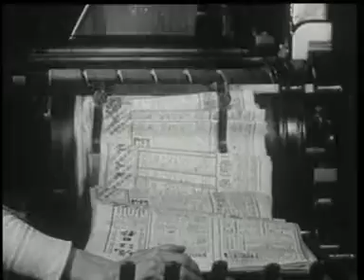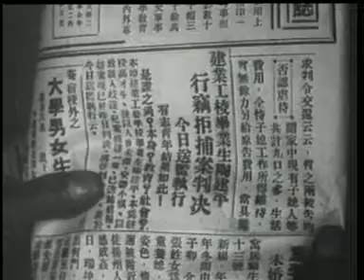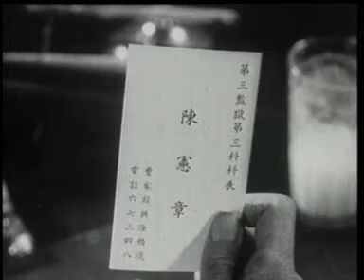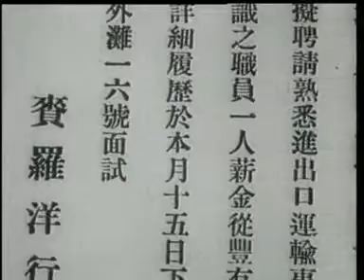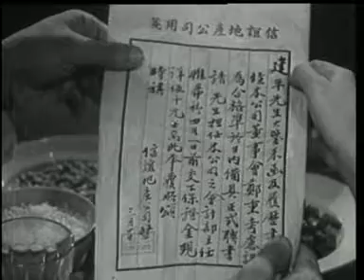桃李劫 (上)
從畢業式上拿到了文憑，年輕的陶建平以爲這世界是屬于他了。他和深深相愛的表妹黎麗琳抱著“爲母校爭光榮，爲社會謀福利”的理想，走進了社會。他們結婚後，爲了生活，陶建平只得去做造船廠的苦工，每天做著繁重的勞動。不幸的是，黎麗琳因産後身體虛弱，暈倒跌傷。爲了救治重傷的妻子，陶建平懇求工頭借用一筆錢，而工頭說什麽也不肯。被逼無奈的陶建平只好偷了工頭抽屜裏的錢。當陶建平拿著錢去請醫生時，黎麗琳因傷勢過重得不到及時治療死去了。陶建平忍痛將孩子送到育嬰堂。當承受著亡妻離子的巨大悲痛的陶建平回家的時候，工頭帶著巡捕來逮捕他。經過一番掙紮與反抗，陶建平還是被判死刑。